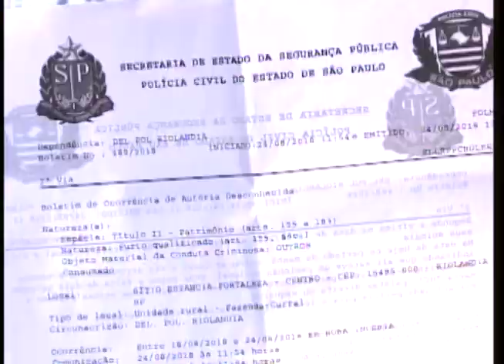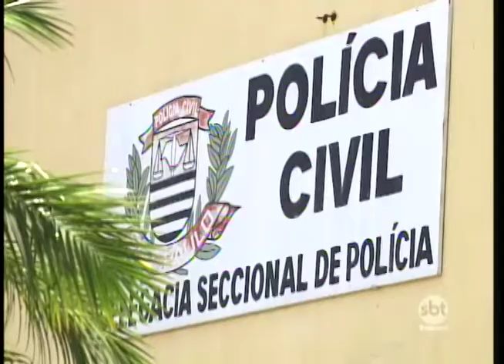Aumento do número de furto de gados assusta produtores rurais da região